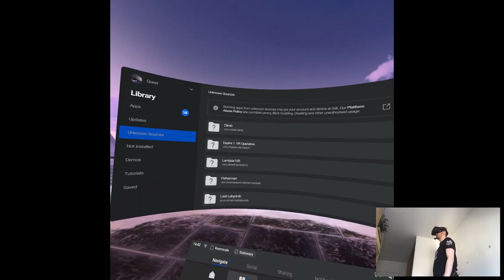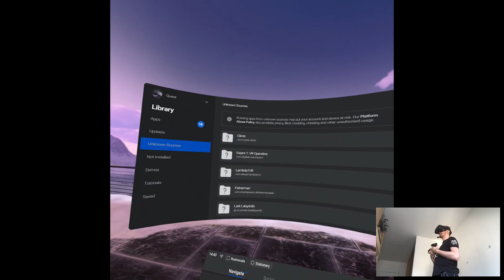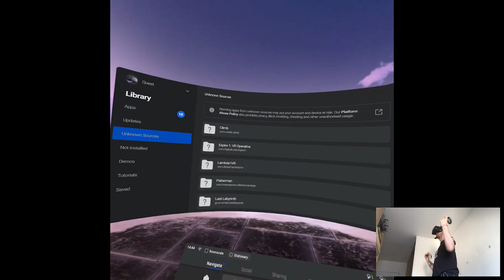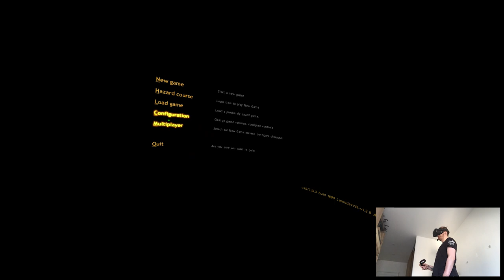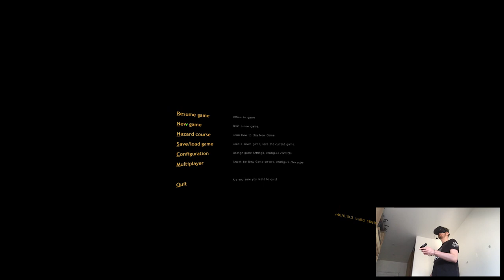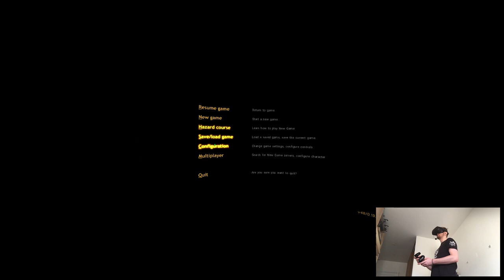ANOMALOUS MATERIALS - Half-Life VR (Lambda1VR) | Part 1 Playthrough | Oculus Quest VR (SideQuest)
Hi

So I changed up things a bit, while the Asgard's playthrough is going on I'm gonna upload a second one like ABAB system, to have some variety on the channel I guess. Looking at how continuous Stormland was here I felt a bit weird that of 7 last videos I uploaded six of them were from just one game. I might be over-exaggerating or something but hey, just figuring out things as we go. Anyways, starting a new arc on the channel from the complete unknown on my part, Half-Life.